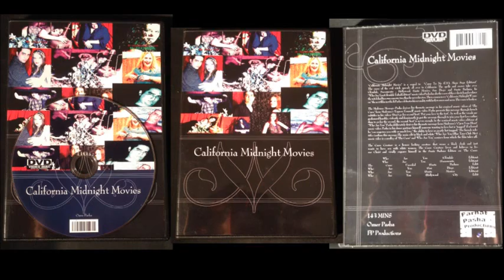Omer Pasha USA DVD VOD Release California Midnight Movies